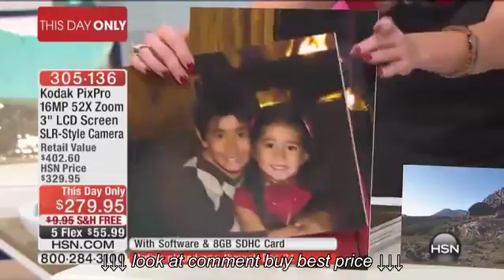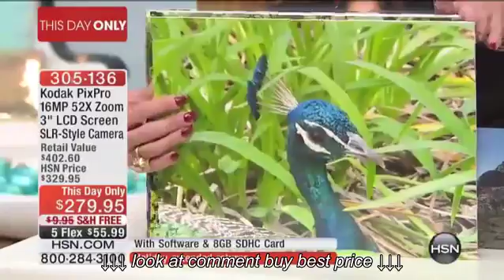Kodak PixPro 16MP 52X Zoom SLRStyle Camera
Kodak PixPro 16MP 52X Zoom SLRStyle Camera, Kodak PixPro 16MP 52X Zoom SLRStyle Camera